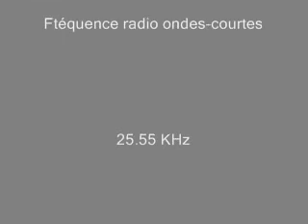Planète Jupiter # 2 Sons et ses variations.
Commencement des variations a 02:50 mn du début.